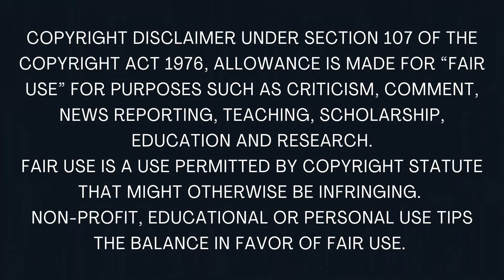வசதியாக ஒரு வேலை - சிறுகதை | Tamil Stories | Kathai Radio Tamil